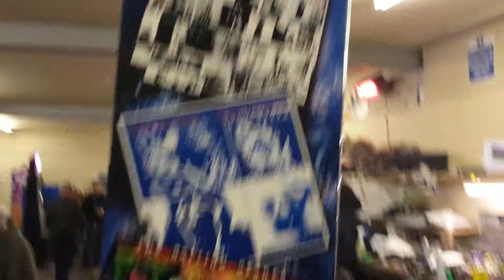Rolling Stones pinball